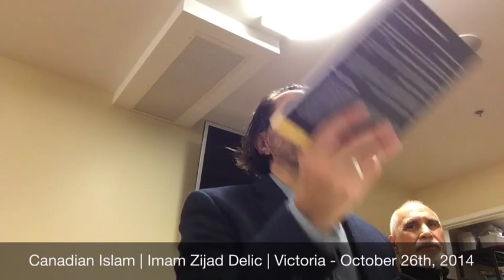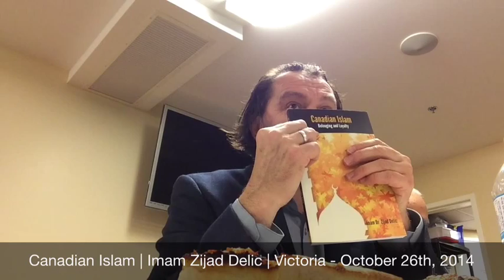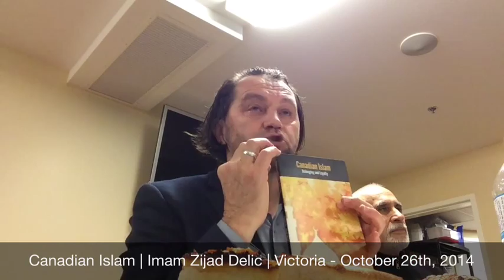Canadian Islam | Imam Dr. Zijad Delic | October 26th, 2014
Lecture given by Dr. Zijad Delic about Canadian Islam in Masjid Al-Iman of Victoria. He also introduced his new book Canadian Islam: Belonging & Loyalty.